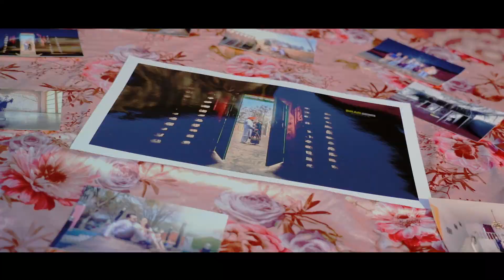Best Cinematic Wedding Highlight 2021 Amandeep Weds Manpreet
video by
Brar Photo Hut
Village Chak Motle Wala ( Sri Muktsar Sahib)